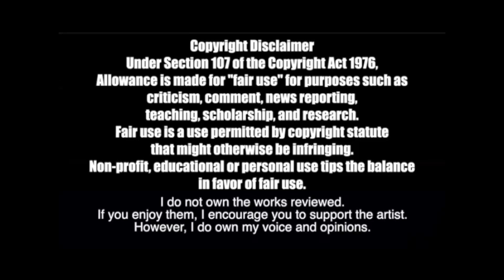TRYING TO STAN AMPHIBIA: THE NEW NORMAL! (SEASON 3 EPISODE 1 REACTION & REVIEW)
Bill FINALLY can watch the season 3 premiere of Amphibia (Created by Matt Braly on Disney Channel) It's time for season 3 episode 1 'The New Normal'! After the events of True Colors, Anne and The Plantars are in Los Angeles! Reuniting with her parents, hiding Sprig, Polly, and Hop Pop, grappling with her powers, and how to return to Amphibia to save Marcy, Sasha and everyone else...what's next for this show? Let him know if you want more theory videos, or what to watch/listen to next in the comments, and don't forget to like the video, subscribe, and ring the bell if you're so inclined!

thethirdbill
# 249​
2364 Essington Rd